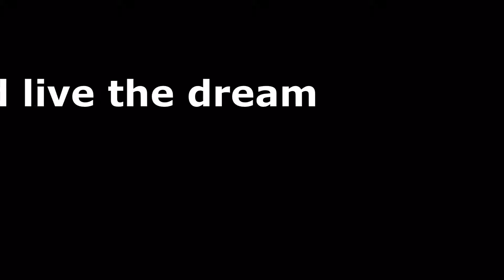PADI Diving Instructor Course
A small peek into the PADI Diving Instructor course with PADI Platinum Course Director Marcel van den Berg at Sairee Cottage Diving. This was such a great IDC teach the new Diving Instructors to be able to teach scuba diving!

Please check us out in the link below an we love to teach you to be a successful scuba diving instructor 👇